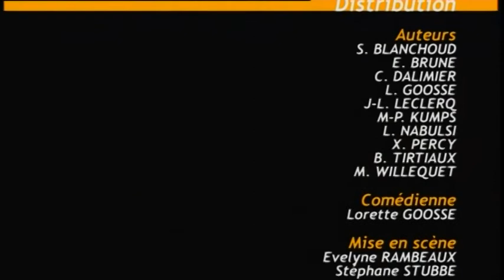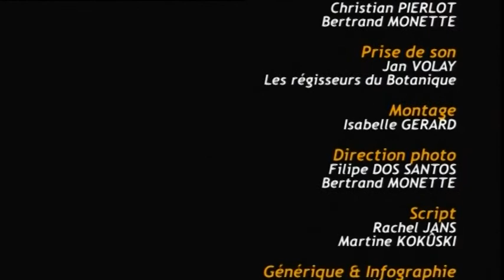Entre Vues 2008 " Black and white " - Les Terres Arables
Parti! Que fait une femme quand son homme la quitte? Que fait une veuve quand elle retrouve la liberté? A-t-elle des idées noires, lave-t-elle son linge sale plus blanc que blanc?

"Black & White" se décline comme une série de portraits de femmes endeuillées, brossés en noir et blanc mais toujours hauts en couleurs.

Les veuves de "Black & White" sont Clicquot ou joyeuses, éplorées, libérées ou remariées, mais toujours attachantes et vivantes.

Un spectacle à rire, à pleurer ou à pleurer de rire.